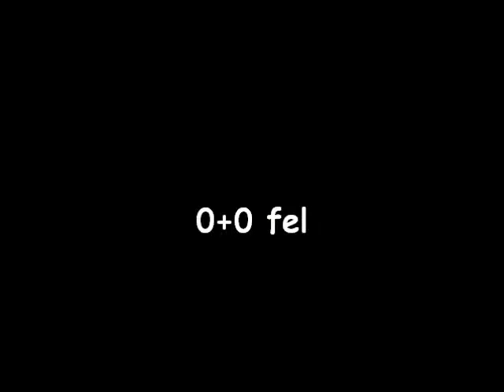Evelina Gustavsson och Madonna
Evelina Gustavsson och Madonna tävling Örebro FRK :)